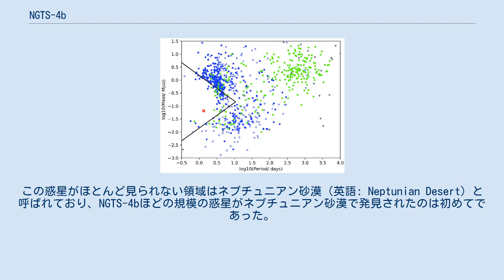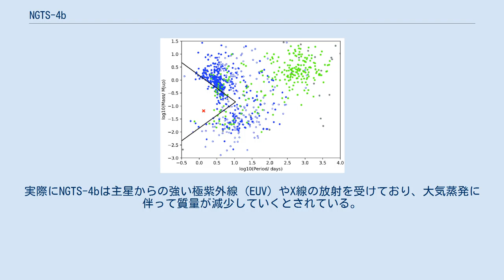NGTS-4b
NGTS-4bははと座の方向に約920光年離れた位置にある橙色矮星NGTS-4を公転している太陽系外惑星である。
2018年にチリ共和国のパラナル天文台で太陽系外惑星の観測を行っている次世代トランジットサーベイ(NGTS)を用いて観測を行ったウォーリック大学の研究チームが率いる国際研究グループによって発見された。
 大きさは地球の3.18倍で、これは海王星よりも一回り小さい大きさであり、質量は地球の20.6倍とされている。
主星からは約284万 kmから離れていないため、わずか約1.3日で軌道を公転しており、表面温度は1,650 K（1,377 ℃）に達している。
これらの特性からNGTS-4bはミニ・ネプチューンやホット・ネプチューンに分類されると考えられている。
密度は3.45 g/cm3と測定されており、これは組成が100%水で構成されている場合もしくは岩石質の核と揮発性の外被をまとっている場合の密度と一致している。
 NGTS-4bは、惑星が主星の手前を通過することにより減光する様子から惑星を検出するトランジット法によって発見されたが、その主星の減光割合は0.13 ± 0.02 %しかなく、これまで地上からトランジット法で発見された惑星の中では最も小さい。
この割合はそれまで地上からの観測で発見されていた、最も主星の減光割合が小さい惑星KELT-11bの30%程度であると推定されている。
 惑星の質量と公転周期の分布を示した図。
縦軸が惑星の質量、横軸が公転周期を示している。
赤い×印がNGTS-4bで、ほとんど惑星が分布していないネプチュニアン砂漠（黒三角内）に位置していることがわかる。
 NGTS-4bの大きな特徴として、この惑星がこれまでほとんど海王星クラスの惑星が発見されることのなかった領域で発見されたことが挙げられる。
この惑星がほとんど見られない領域はネプチュニアン砂漠（英語: Neptunian Desert）と呼ばれており、NGTS-4bほどの規模の惑星がネプチュニアン砂漠で発見されたのは初めてであった。
従来まではこのような恒星からの距離が近い惑星は、恒星風の影響を受けて大気が蒸発してしまい、厚い大気を保持し続けることができず、最終的に岩石の核の部分だけが残されるとされている。
そのため、海王星クラスの質量を持つ公転周期が4日未満の惑星は存在しないと考えられていた。
しかし、NGTS-4bは海王星や天王星と同様にガスで出来た固有の大気を持っているとされている。
NGTS-4bがネプチュニアン砂漠で厚い大気を持ったまま存在できている原因としては、この惑星が過去100万年以内という比較的最近の間に主星の近くに移動してきた可能性、もしくは本来はもっと大きな惑星であったが大気が蒸発して小型化している過程にある可能性が考えられる。
実際にNGTS-4bは主星からの強い極紫外線（EUV）やX線の放射を受けており、大気蒸発に伴って質量が減少していくとされている。
 NGTS-4bは、これまで海王星クラスの惑星がほとんど存在していなかった領域で発見されたことから、研究者からは「Forbidden planet（禁断の惑星、禁じられた惑星）」と呼ばれている。